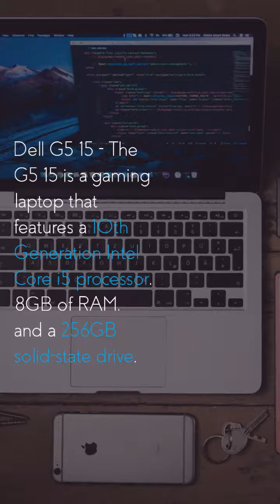Dell with core i5 Processor Laptops.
Dell laptops with Intel Core i5 processors.

1. 2018 Dell Inspiron 15 5000 Flagship Premium 15.6
2.Dell XPS 13 9320 Plus 13.4"
3.Dell Latitude 5410 Business Laptop
4.Dell G15 5520 Gaming Laptop